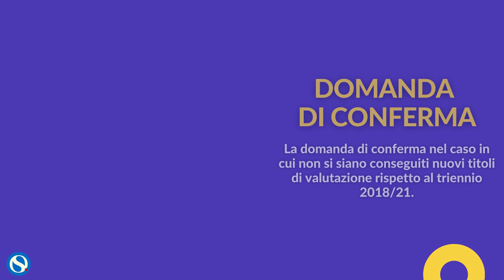Graduatorie terza fascia Ata, primo inserimento o aggiornamento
La domanda sarà telematica e dovrà essere presentata sia da coloro che intendono inserirsi per la prima volta, sia da chi è già presente in graduatoria.

Ecco una video guida con le info utili